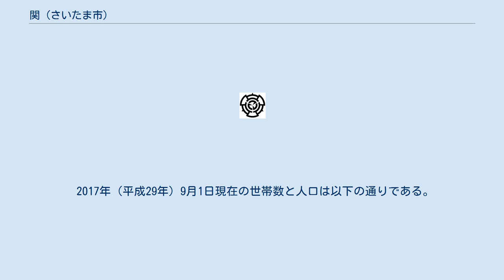関 (さいたま市)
日本 」 埼玉県 」 さいたま市 」 南区 (さいたま市) 」 関 (さいたま市) 日本 」 埼玉県 」 さいたま市 」 桜区 」 関 (さいたま市) 関（せき）は、埼玉県さいたま市南区および桜区の地名。
現行行政地名は南区には関一丁目及び関二丁目と、桜区には堤外地に飛地として大字関（浦和ゴルフ倶楽部クラブハウス向かい、及びさくら草公園内）が2ヶ所存在する。
町丁は住居表示実施済み。
郵便番号は336-0038（南区）。
 さいたま市の南部、南区の北の沖積平野に位置する。
JR埼京線中浦和駅の西側に広がる地区である。
北は鴻沼川を挟んで桜区西堀、東から南にかけては道路･水路を境界に南区鹿手袋、西は道路（田島排水路（暗渠））を境に桜区田島である。
 地内は北部の鴻沼川周辺を除き市街化区域で、主に住宅地となっている。
 もとは江戸期より存在した武蔵国足立郡与野領に属する関村であった。
平野原に持添新田の飛地を領していた。
村高は「田園簿」では59石（田41石、畑18石）、「元禄郷帳」では76石、「天保郷帳」では96石。
助郷は中山道浦和宿に出役していた。
 2017年（平成29年）9月1日現在の世帯数と人口は以下の通りである。